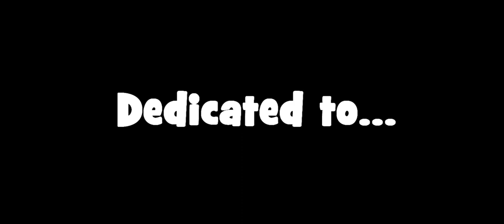Graham's a dick (remix)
This is just for you Graham ;)